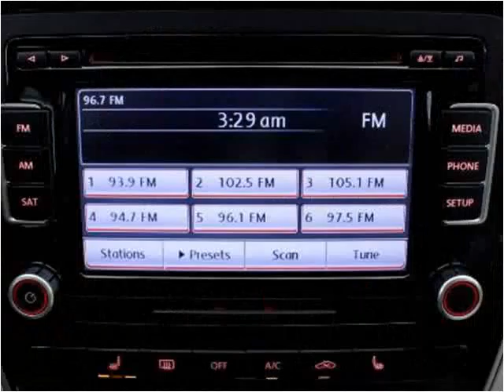2013 Volkswagen Passat Used Cars Miami Gardens FL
This 2013 Volkswagen Passat is available from Car Club USA.